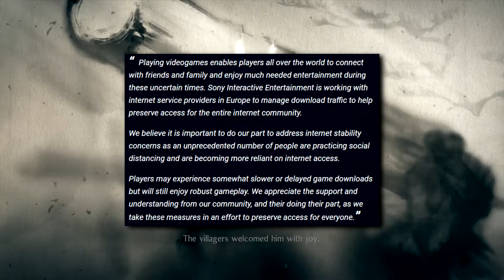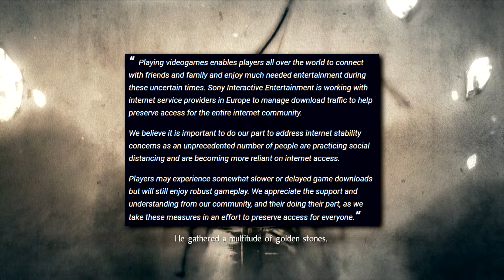Sony Slowing PlayStation Download Speeds!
PlayStation already has pretty bad download speeds and now they are about to get even worse...